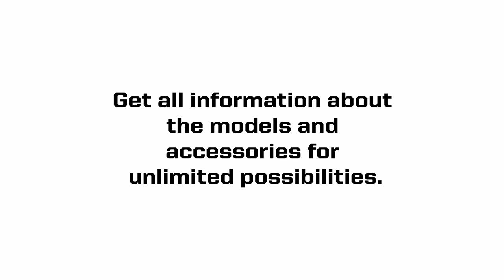O'NEAL GOGGLE GUIDE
Get an overview of all O'NEAL goggle models and a large selection of equipment to focus on the essentials in all conditions and on any terrain. EXPLORE NOW ➡️

O'NEAL goggles are made from the highest quality materials available, offering both optimal vision while riding and also ultimate strength thanks to injected polycarbonate lenses. With this enhanced clarity along with maximum protection as well as innovative models, such as the revolutionary B-50 magnetic Goggle or the B-30 (also available with roll-off) you can forget about your goggles and focus on riding, whatever the conditions, whatever the terrain. A large selection of parts, including spare lenses, roll-offs and tear-offs, are available.